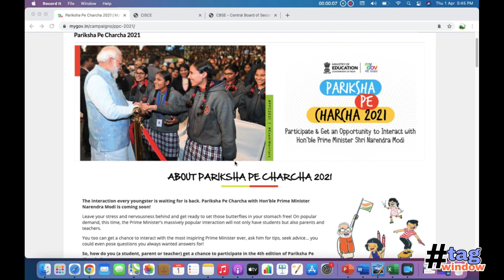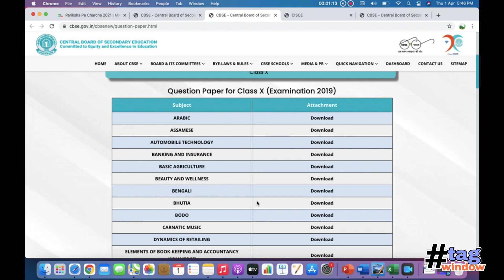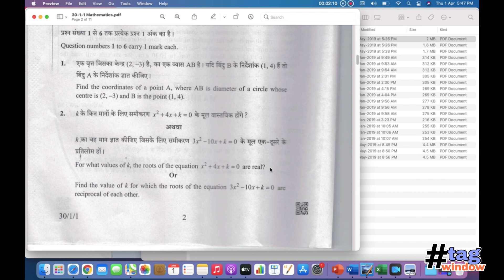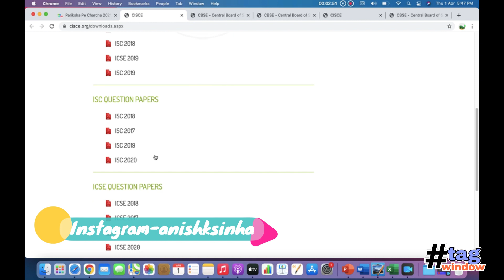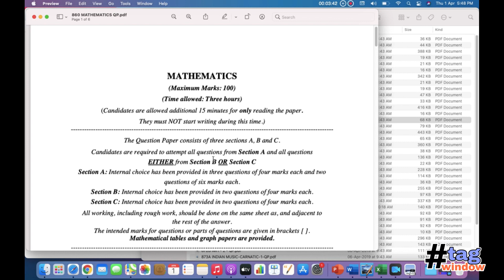Government Webstie for 10th 12th Previous Board Year Question Papers Download